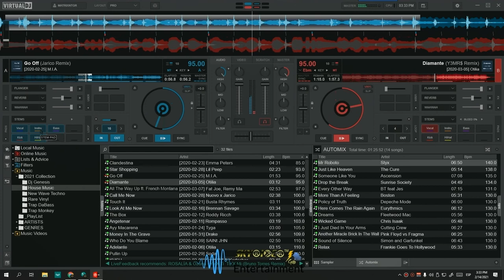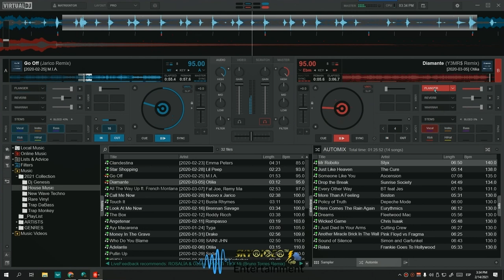Go Off Diamante 2021 02 14 15 31 17 438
If any copyrighted content shows in any of this screen recording is just pure coincidence. To share with friends only!